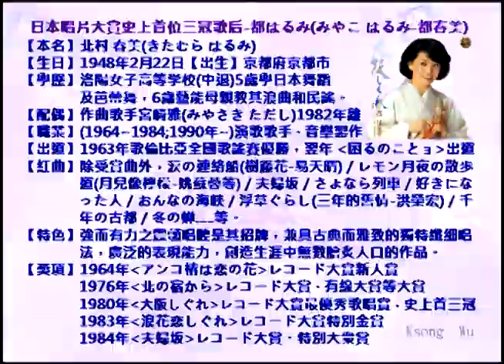都はるみ-東京セレナーデ、昭和歌謡・カラオケ、オリジナル歌手、中国語の訳文＆解說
東京セレナーデ（とうきょうserenade）中譯「東京小夜曲」，たかたかし作詞、小林亜星作曲，1982年コロムビア（Columbia）發行。日本レコード大賞史上首位三冠歌后都はるみ創唱之歌謠。（本曲編號：金嗓40235；音圓44633）
翻譯注釈
1.狸穴【まみあな】
［地名］東京都港區麻布狸穴町。
2.抱いて下さい【だいてください】請抱我。
カ行五段活用動詞「抱（だ）く」之連用形「抱き」的イ音便形「抱い」＋補助動詞「て下（くだ）さる」之命令形「て下（くだ）さい」。
3.ほんの少し【ほんのすこし】
［連語］一點點。
4.はずせば【外せば】一卸下就...。
サ行五段活用動詞「外（はず）す」之假定形「外せ」＋接続助詞「ば」。
5.泣いてる【ないてる】在哭泣。
カ行五段活用動詞「泣（な）く」之連用形「泣き」的イ音便形「泣い」＋補助動詞「ている」之略語「てる」。
6.セレナーデ【德 Serenade】
〔音樂〕小夜曲。
7.しのべば【偲べば】一思念就...。
バ行五段活用動詞「偲（しの）ぶ」之假定形「偲べ」＋接続助詞「ば」。
8.踏めば【ふめば】一踩就...。
マ行五段活用動詞「踏（ふ）む」之假定形「踏め」＋接続助詞「ば」。
9.変われど【かわれど】
［文語］即便變化也...。ラ行四段活用動詞「変（か）わる」之已然形「変われ」＋逆接助詞「ど」。
9.かりそめ【仮初】
［名］短暫。
10.かけあし【駆け足】
［名］快跑。